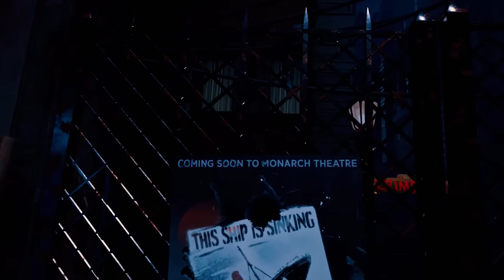BATMAN ARKHAM SHADOW VR Blew Me AWAY!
I finally get to live out my dream of being Batman, it's only in VR and not irl but I'll take it.

0:00 Intro
0:34 Sewer System
3:07 Gotham City Streets
5:15 Commissioner Gordon
6:42 Hunting the assassin
10:44 Going on a Rampage
13:03 Hostage Situation
15:06 Endcard